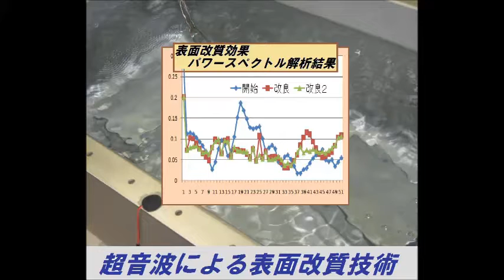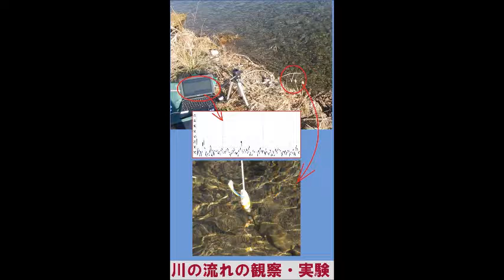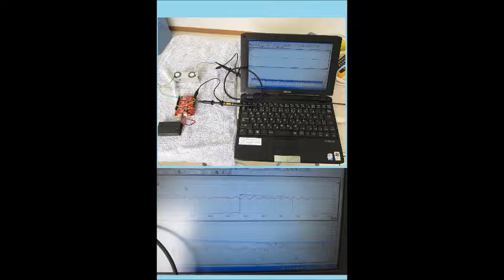超音波実験 Ultrasonic experiment スライドショー